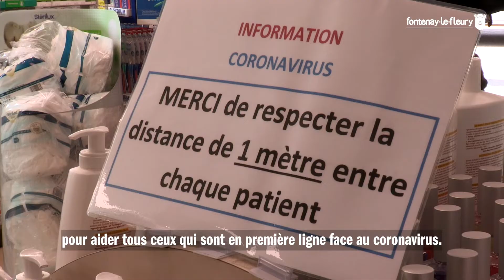ZapTv - Mobilisation des professionnels de santé - Avril 2020